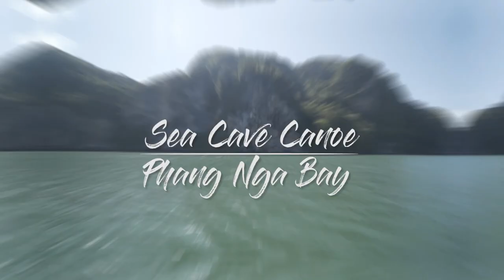Sea Canoe 4U with Naeema & Amal Almaqbali, Phang Nga Bay - Blogger Collaboration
Paddling for pleasure, that’s what our day out to Phang Nga Bay with Naeema Almaqbali and Amal Almaqbali (@thenaeema @amal.almaqbali) was all about. A regular sea canoeing day trip was turned into a great day out with loads of fun for all who joined the party!

Best Rafting & Sea Canoe 4U is a Phuket based adventure and day-trip company in Thailand who offer sea kayaking and rafting trips to tourists. They combine the adventures on their menu with other exciting activities such as elephant trekking, ziplining and off-road ATV riding. For this promotional video they invited social influencers to spend the day out with them and report back to their followers about their impressions.
Do you need a good, fun-filled promotional video about your business or services? Let E-Media Asia do it for you!